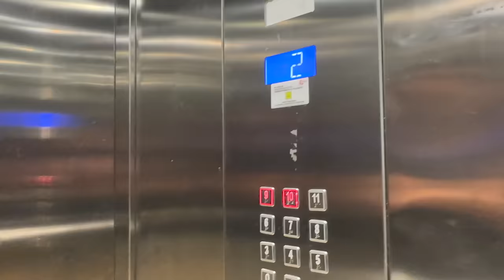tour residenza studenti bocconi a milano